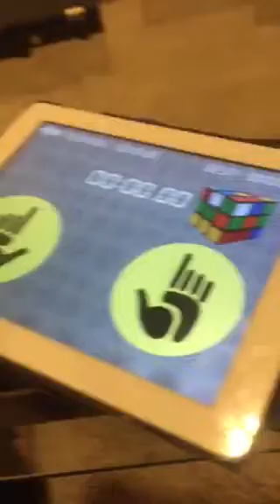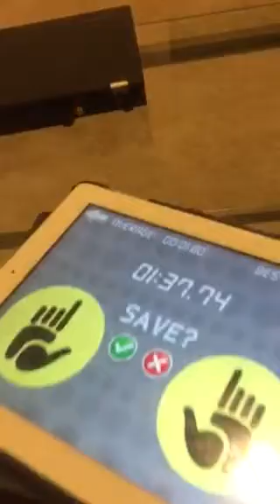9 year old solves 3x3 Rubik's cube (new PB)